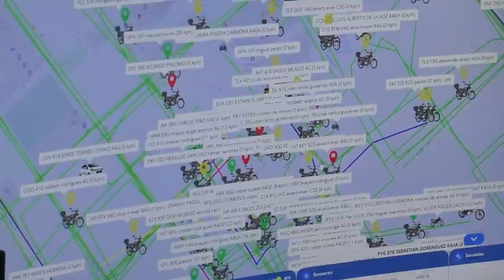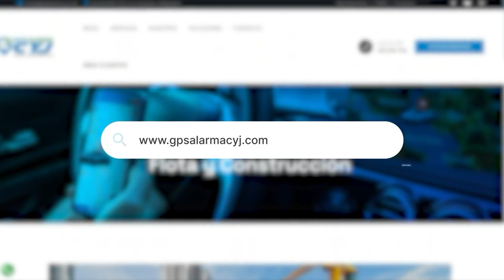BALACERA EN CHIMICHAGUA DOS JÓVENES ASESINADOS Y UN MENOR HERIDO EN SUPUESTO AJUSTE DE CUENTAS